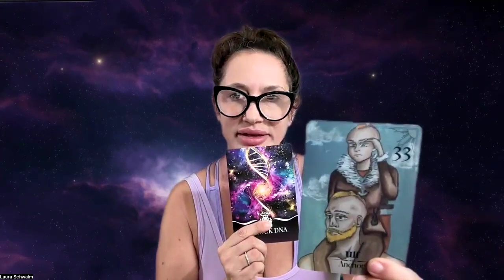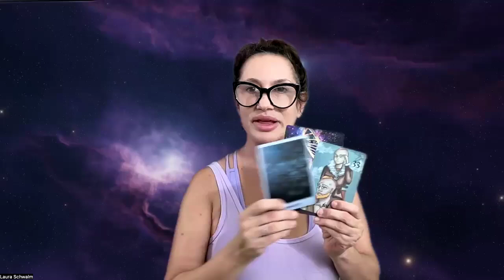Gemini, You unlocked your DNA by breaking family patterns Shadow Reading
Hi! Welcome to the Gemini channel my name is Laura Schwalm and I have specialized in helping people heal from the effects of their trauma for over 25 years! I know healing can not only be timely, so this channel offers psychic readings combined with shadow readings

Laura Schwalm here with some guided messages. Let me know if this message resonated with you! Thank you for selfdiscovery darkside emotionalhealing watching my healing channel!

Gemini,They're coming back but not with the right intention  Shadow Reading